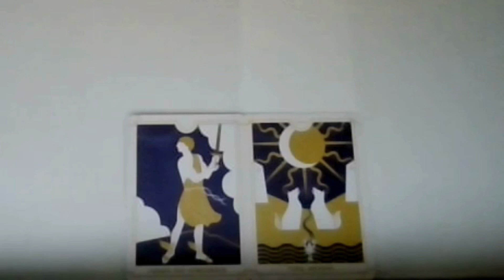Timeless reading.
COACHING PROGRAMS

1.       I make affirmations to help you attract your desired goal.

2.       I give you a tarot card reading.

3.       I make you a product book to help your business grow.
For Option 1:
·         Paperback books:
For Option 2:
·         Hard Cover Books:

4.       I give you sailing lessons.

5.  I teach you self-defense skills.

6. Language Learning Consulting.

TURN YOU INTO YOU: